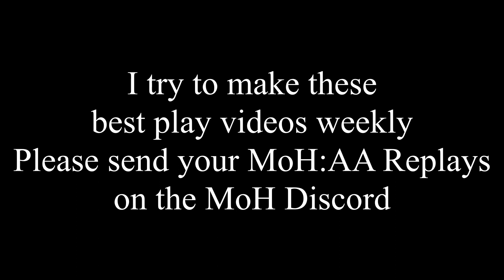MoH:AA Top 5 Plays Week 1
1: bi$hy^
2: BrianDJ
3: Juwel
4: BrianDJ
5: Zazu
Bonus: Sla$h

for a chance to be in our video of the week in the future.

Also if you can leave a comment/feedback
Every comment that goes up puts the post on the front page and it will rocket our video! Please post anything or any suggestions or even saying awesome video or whatever you'd like :) It would help a ton!

Players choice voting will be on our discord Be sure to look out for it and our players choice clip will be in our next Friday's video!